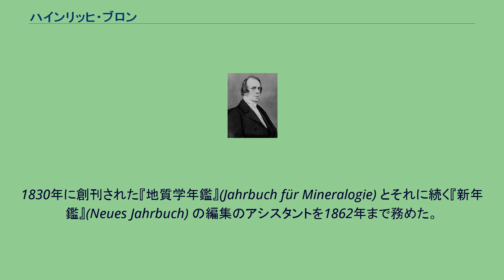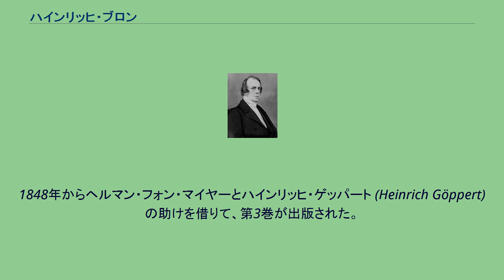ハインリッヒ・ブロン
ハインリッヒ・ゲオルク・ブロン（Heinrich Georg Bronn, 1800年3月3日 - 1862年7月5日）はドイツの地質学者、古生物学者である。
ハイデルベルクに近いツィーゲルハウゼン (Ziegelhausen) で生まれた。
ハイデルベルク大学で1821年に薬学の学位を得て、その翌年に自然史の教授に任命された。
古生物学の研究に専念することに決め、ドイツ、イタリア、フランス各地でフィールドワークを行った。
1830年に創刊された『地質学年鑑』(Jahrbuch für Mineralogie) とそれに続く『新年鑑』(Neues Jahrbuch) の編集のアシスタントを1862年まで務めた。
主な著書には1834年から刊行された Lethaea Geognostica があり、これはドイツにおける層序地質学研究の基礎を築くことになった。
1841年に出版した Handbuch einer Geschichte der Natur は第1部は地球史を概説し、第2部で生命の歴史を説明した。
第3部には古生物の一覧が添付された。
1848年からヘルマン・フォン・マイヤーとハインリッヒ・ゲッパート (Heinrich Göppert) の助けを借りて、第3巻が出版された。
この化石の記録は古生物者にとって貴重な記録となった。
1861年にウォラストン・メダルを受賞した。
Bronnは、植物の学名で命名者を示す場合にハインリッヒ・ブロンを示すのに使われる。